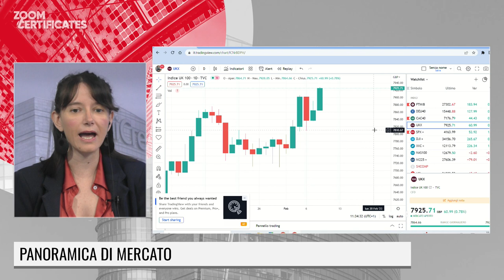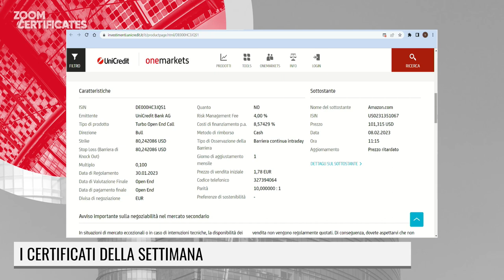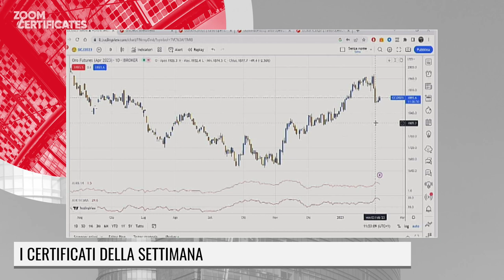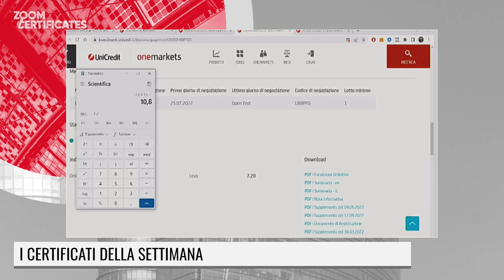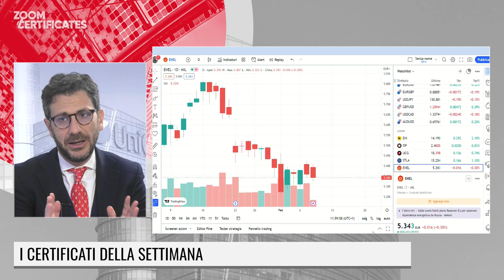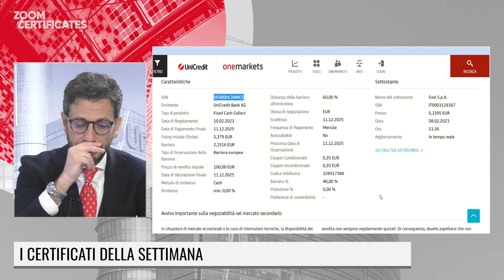LE FONTI ZOOM CERTIFICATES BY UNICREDIT - 8 FEBBRAIO 2023